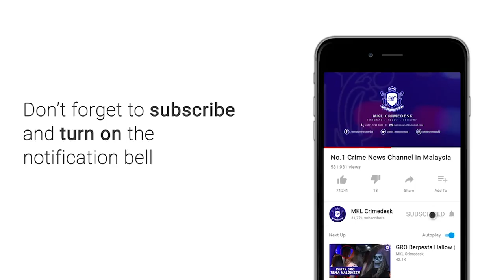MKL Crimedesk | Edar Pelbagai Jenis Dadah Didalangi Warga Tempatan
Polis terus memperhebatkan memburu sindiket pengedaran dadah terutamanya di kawasan ibu negara.

Terbaru... Polis berjaya melumpuhkan satu sindiket pengedaran dadah dengan tertangkapnya seorang bekas pembancuh kopi bersama 2 lagi wanita Vietnam dan pelbagai dadah di Jalan Dutamas 1, Solaris, Rabu lalu

Suspek yang berusia 52 tahun sedang memandu BMW 330e bersendirian dan pemeriksaan menemui pelbagai jenis dadah di but dan dalam kenderaan itu.

Ketua Polis Kuala Lumpur, Datuk Seri Mazlan Lazim, berkata
Suspek yang dipercayai hidup mewah hasil jualan dadah dan kesemua suspek aktif mengedar dadah di sekitar kawasan Sentul dan Lembah Klang sejak tiga bulan lalu.

Suspek lelaki itu mempunyai satu rekod dikehendaki polis untuk kes tipu dan hasil ujian saringan air kencing mendapati dia positif dadah jenis methamphetamine.

Manakala suspek wanita berusia 25 tahun itu baru 15 hari berada di negara ini manakala rakannya yang juga kekasih kepada suspek pertama bekerja sebagai juruhias kuku di ibu negara.

Dalam serbuan itu...  sejumlah dadah disyaki methamphetamine seberat 61 gram, ganja 82 gram, 650 biji pil ecstacy dan 140 biji pil erimin 5 ditemui termasuk wang tunai berjumlah RM3,200.

Hasil soal siasat lanjut ke atasnya, suspek kemudian membawa polis ke dua buah kondominium di Damansara Perdana, Petaling Jaya yang dipercayai dijadikan tempat menyimpan stok dadah.

Dua wanita warga Vietnam dan merampas dadah disyaki methamphetamine 50.5 gram, ketamin 77 gram, ganja 60 gram, serbuk ecstacy 9.2 gram, serta 106 biji pil ecstacy.

Pemeriksaan lanjut, polis turut menemui wang tunai dalam pelbagai matawang berjumlah 7,496 ringgit serta pelbagai barang kemas dianggarkan bernilai 10,200 ringgit.

Serbuan di kondominium kedua pula, polis menemui sejumlah lagi dadah terdiri daripada 2.8 kilogram methamphetamine, ketamin 504 gram, ganja 260 gram serta 1,900 biji pil ecstacy.

Sepucuk pistol angin jenama Sig Sauer serta 300 biji peluru 'ball bearing' juga dirampas.

Kesemua suspek kini direman tujuh hari bermula Khamis lalu sehingga hari ini dan siasatan dijalankan mengikut Seksyen 39B Akta Dadah Berbahaya 1952 yang memperuntukkan hukuman gantung sampai mati.